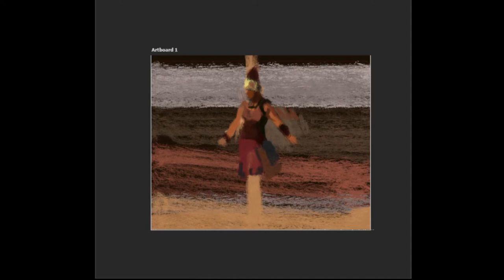How to Paint a War Scene | Art Attack | Concept Art | Photoshop | JParked Art Study | Digital Art